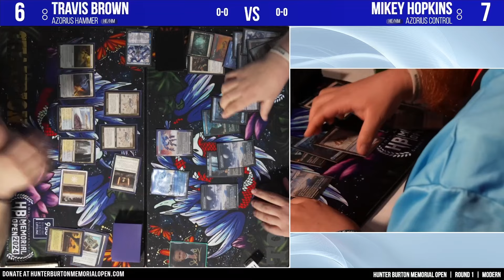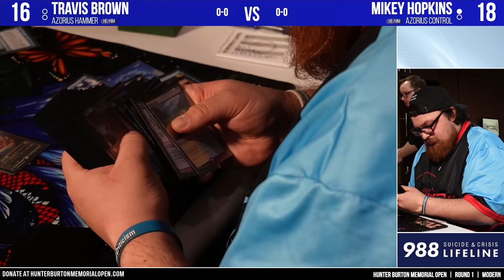MTG Modern | Azorius Hammer vs Azorius Control | Hunter Burton Memorial Open | Round 1